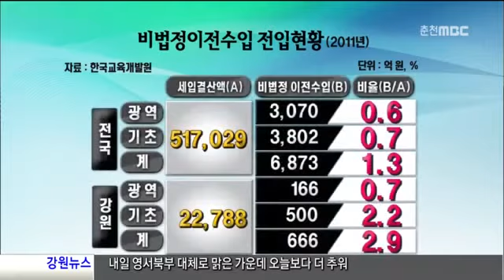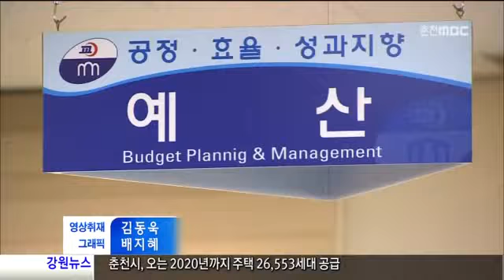지자체 교육투자 전국 최고 수준(R) 2013-0125-2